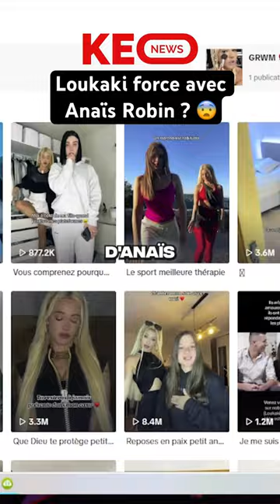LOUKAKI FORCE AVEC LA MORT DE ANAÏS ROBIN SUR TIKTOK ? 😨